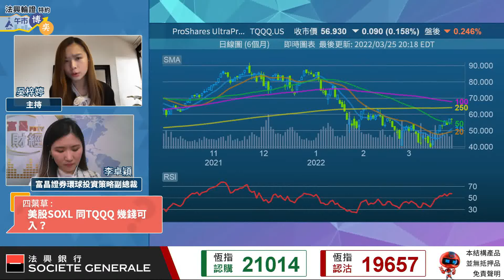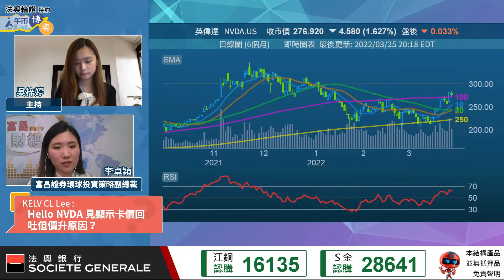【美股分析】NVIDIA(NVDA)殺完估值？資金逐步部署？︱美股︱NVIDIA︱李卓穎︱直播節目精華︱AASTOCKS︱2022-3-28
NVIDIA(NVDA)上周五(3月25日)創逾兩個月高位，唔通已經殺完估值？！Vivian話，留意到有資金逐步部署NVIDIA，又提醒有兩個技術位要留意！

足本版：【反覆市部署】上海封城 A、H股真係唔怕？！美團勁飆14% 全因業績兼受惠疫情？︱李卓穎